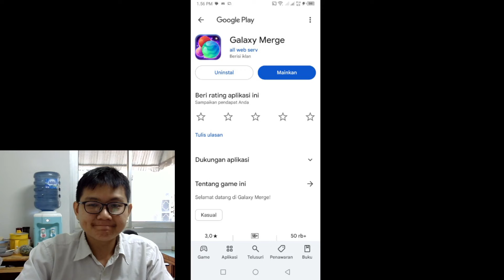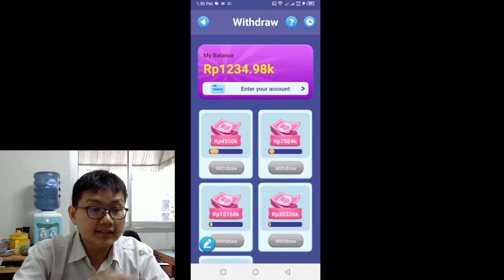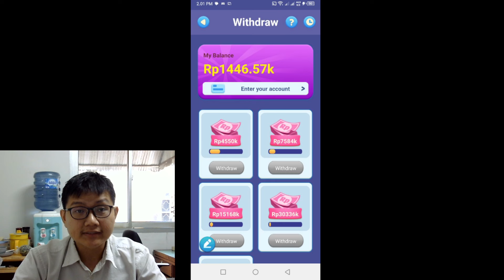Galaxy Merge - Penarikan 4550K Apakah Terbukti Membayar?